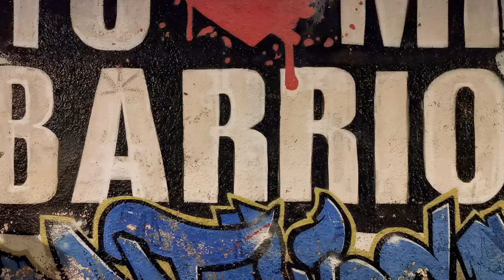Rodrigo Fonti y Lucia Conde De Ben con El Cachivache - Varela Varelita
Rodrigo Fonti y Lucia Conde con El Cachivache - Varela Varelita

(ENGLISH BELOW)
El Cachivache Quinteto es actualmente uno de los más populares grupos de tango,  reconocido internacionalmente en los circuitos musicales. Creadores de un estilo propio llamado "Tango Punk" por su sonido moderno y contemporáneo y por su estética rockera, el grupo se caracteriza por ser creativo, original y bailable.
Algunos los llaman "bufones modernos" y otros dicen que hacen tango tradicional y bailable y ambas son verdades. Su tango distorsionado mezclado con un look post-punk, a la vez atrae y repele al público.
Con una buena dosis de humor, han creado algunas introducciones improvisadas para tangos clásicos, con los que abren su vigoroso show.
Basados actualmente en Buenos Aires, se encuentran preparando una película documental y la producción de nuevos videoclips y preparando las giras 2019 por Asia y Europa.
Cada año, el Cachivache realiza giras por todo el mundo; han visitado mas de 50 paises en 3 continentes y realizado más de 1000 shows.
En Octubre de 2019 fueron seleccionados para presentarse en showcase en Womex Finlandia, la mas imporante feria musical mundial.

ENGLISH:
El Cachivache Quinteto is currently one of the most popular tango groups and is widely recognized on the world music circuit. Sometimes called 'Tango Punk', the group is characterized by its undeniably creative, original, and very “danceable '' style.
Some call them "modern buffoons", others describe the music as "communal flat groove", and both are true. El Cachivache serves up its music in a vigorous manner with a good dose of humor, mixing up overdriven traditional tango music with a post punk look, which simultaneously frightens and attracts the tourists.
Witty song introductions emerged with the music, livening up already energetic performances. The band is very popular in its home city of Buenos Aires, playing around 90 concerts a year.

They are presenting now their 7 Cd "Lujo y Fantasía" and preparing the next tours in Europe in July and Russia-Asia in September-October. They are also shooting a documentary road movie on tour while traveling.
The band was selected to perform at WOMEX19 official showcase In Tampere, Finland in October 2019.